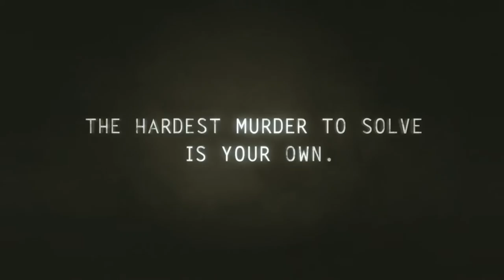Square Enix teast Murdered: Soul Suspect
Zie hier een teaser van Murdered: Soul Suspect, een game die door Square Enix wordt uitgegeven en verschijnt voor de Xbox 360, PlayStation 3 en pc. Wat voor spel het precies is, door wie het wordt ontwikkeld en wanneer het uitkomt, is nog niet bekend.